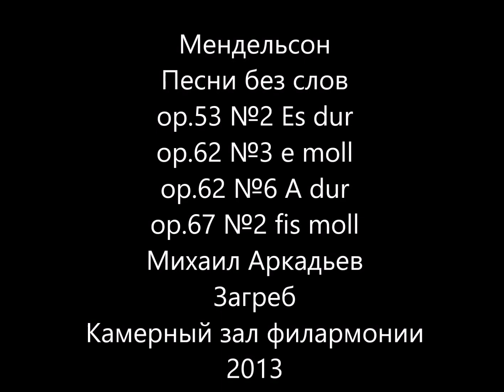Mendelssohn Lieder ohne Worte op 53#2,62#3,6,67#2 Mikhail Arkadev Zagreb 2013